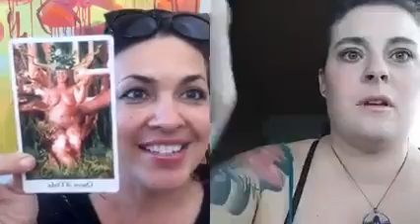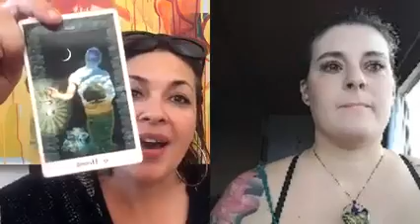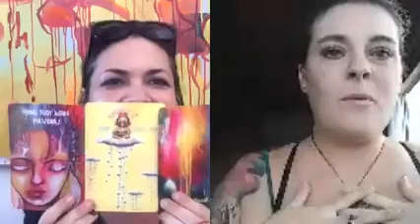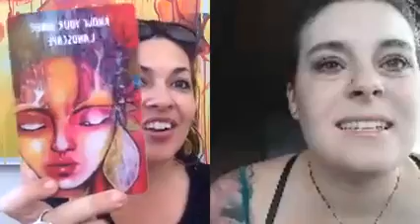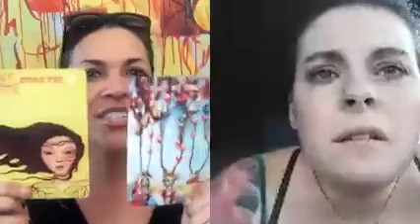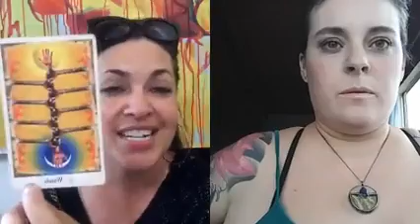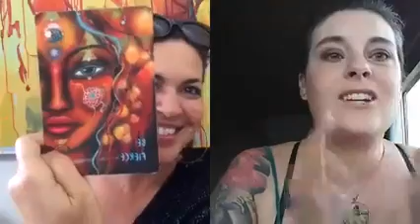Tuesday inner illumination with Sarah Labra and Valtopia yasss! Share the tlivestream! To join the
Check Valtopia out for more goodies

Tuesday inner illumination with Sarah Labra and Valtopia yasss! Share the tlivestream!